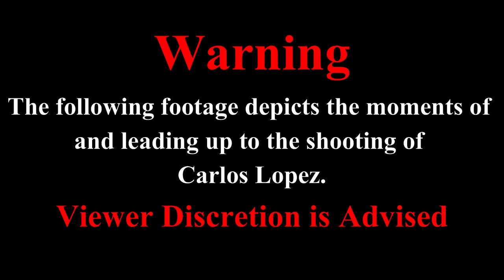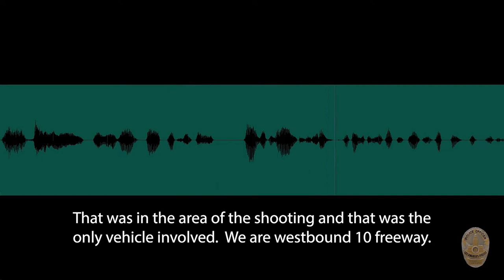Bodycam of Carlos Lopez Shooting (Viewer Discretion Advised)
DATE/TIME: April 27, 2021, @ 4:00 A.M.

LOCATION: 91 Freeway in Fullerton

SUSPECT: Carlos Lopez AGE: 50
CHARGES: N/A

WEAPON INVOLVED: Handgun

OFFICERS INVOLVED: N/A (Not Released)

DEPARTMENT: Los Angeles Police Department (California)

FATALITIES: Victim, Unidentified (Gunshot Wound); Victim, Unidentified (Gunshot Wound); Suspect, Carlos Lopez (Gunshot Wound)

INJURIES: Victim, Unidentified (Gunshot Wound)

INCIDENT STATUS: Under Investigation as of (April 11, 2021)

|Time Stamps|
0:00 - Intro / Warning
0:05 - Shooting Spree Locations
0:42 - Radio Traffic (Shots Fired Call)
1:30 - Tesla Camera
2:18 - Tesla Camera (Slow Motion)
2:39 - Radio Traffic (Officer Needs Help)
2:48 - Location of Officer Involved Shooting
3:02 - Officer 1 Bodycam (Arriving to scene)
5:48 - Officer 2 Bodycam (Non-Shooting Officer)
6:58 - Officer 3 Bodycam (Shooting)
9:06 - Officer 3 Bodycam (Approaching Vehicle)
10:42 - Evidence Photo (Firearm at Scene)
10:47 - Evidence Photo (Firearm)
10:52 - Suspect Photo
10:57 - End Screen